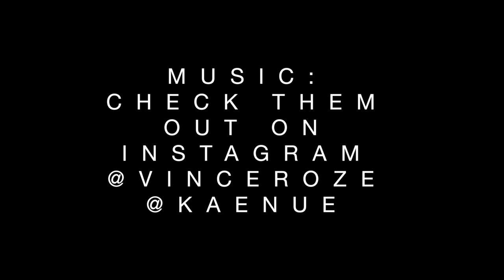Bomber lookbook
Here's my first lookbook of the year! Just thought I'd share some of the different ways I style bombers!

Be sure to check out @vinceroze & @kaenue on instagram for the music that was featured in this video!